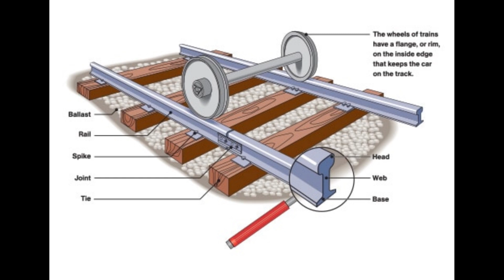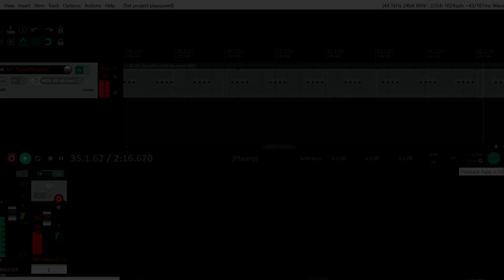Trains Inspired So Much Music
The "train beat" you hear in so many songs traces it's beginning to the gap where two train rails join together...

Copyright Marvin Runge 2023